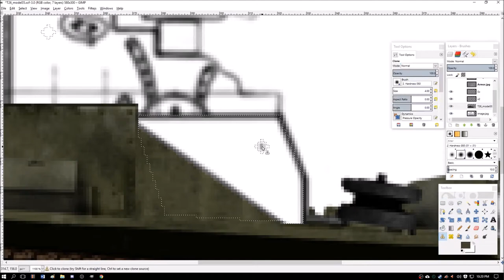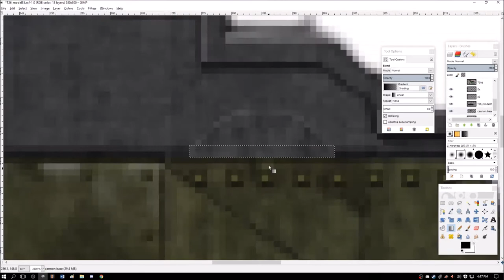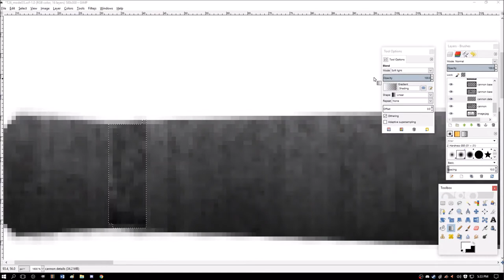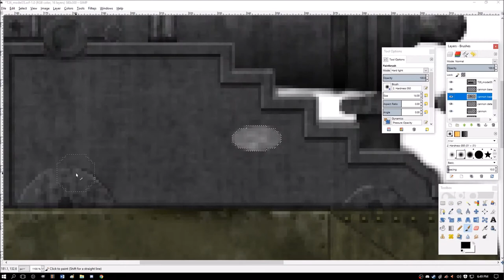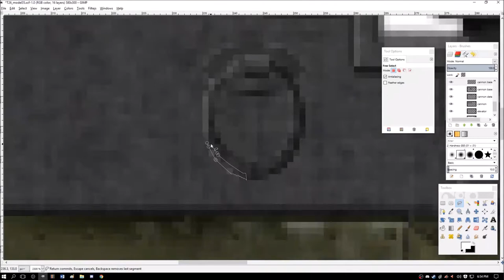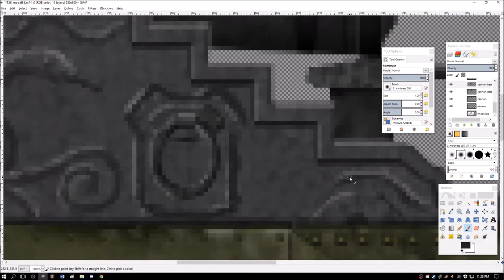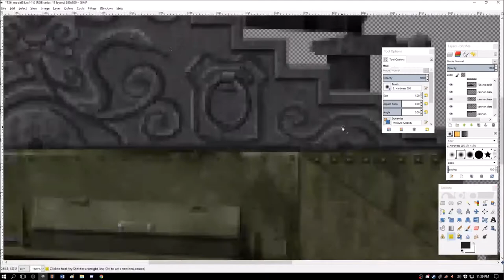Illustrating T-26 with Kremlin Cannon | Tank Encyclopedia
April fools!

Heavy Containment Ambience
Used in the horror game SCP: Containment Breach

Ajoura - The SCP Foundation Main Theme

Channel 3
Created by TallFellow